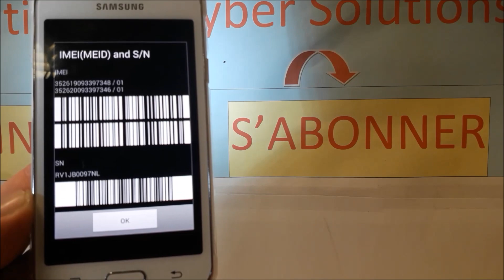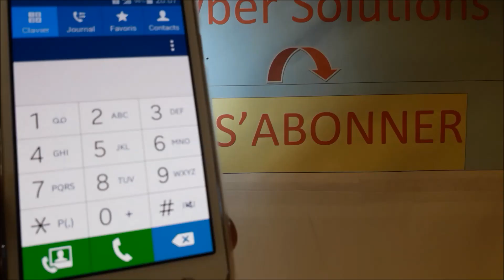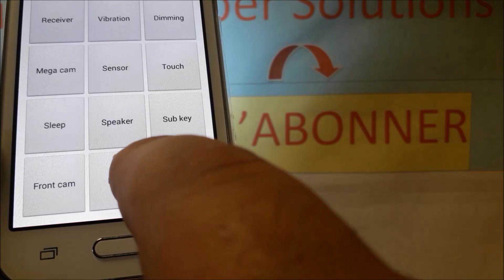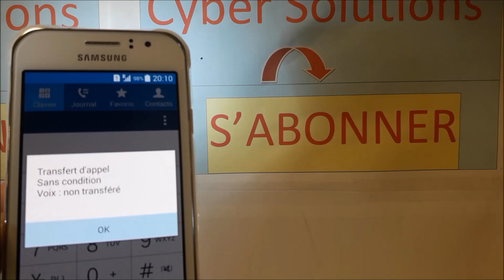7 CODES POUR MIEUX CONNAÎTRE VOTRE SAMSUNG GALAXY